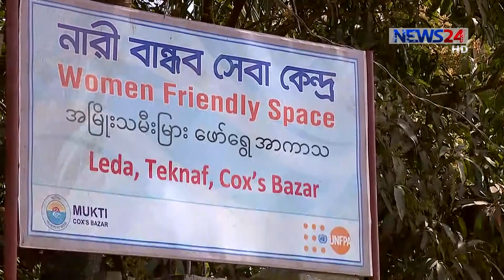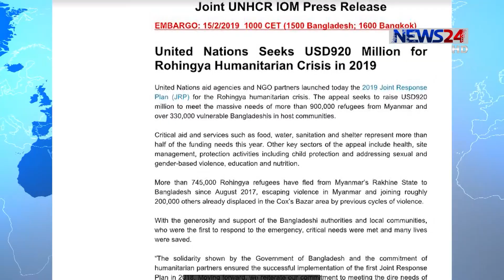রোহিঙ্গা প্রত্যাবাসনের বদলে স্থায়ী বসবাসে আগ্রহী দাতারা/নজরদারি বাড়ানোর তাগিদ, বিশেষজ্ঞদের 20Feb.19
রোহিঙ্গাদের মিয়ামারে প্রত্যাবাসনের বদলে তাদেরকে স্থায়ী বসবাসের নানা আয়োজন করছে জাতিসংঘ ও তার অঙ্গসংগঠনগুলো।-এমন অভিযোগ ভুক্তভোগী স্থানীয় মানুষের। তারা বলছেন, স্থায়ী কাঠামোয় ঘরবাড়ি নির্মাণ থেকে শুরু করে রোহিঙ্গাদের কৃষি ও অর্থনৈতিক কাজে সম্পৃক্ত করার পায়তারাও চলছে। বিশেষজ্ঞরা বলছেন, আন্তর্জাতিক সংস্থার এ ধরনের কর্মকান্ড উখিয়ার স্থানীয় ভূক্তভুগি জনগণকে আরো ক্ষুব্ধ করবে, ভবিষ্যতে যার পরিণতি হতে পারে ভয়ংকর। তাই এখনই বিদেশী সংস্থার কর্মকান্ডের দিকে সরকারের নজরদারির, দাবি তাদের। লাকমিনা জেসমিন সোমা’র রিপোর্ট।

News24 Official Address:
NEWS24
371/A
Bashundhara Road
Block – D
Bashundhara Residential Area
Dhaka - 1229